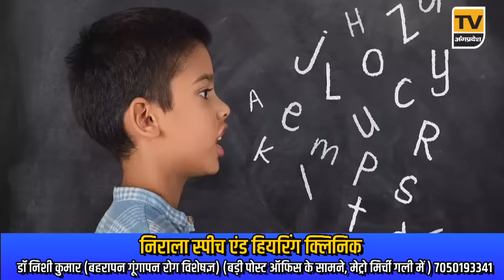Bhagalpur News Today - 04 जून 2024| Den News Bhagalpur